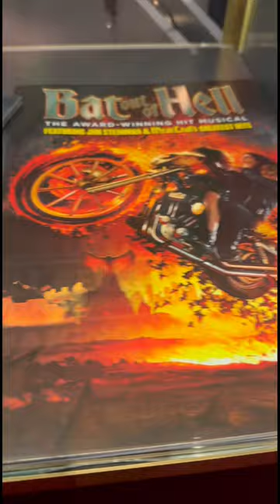Bat Out Of Hell The Musical Peacock Theatre London